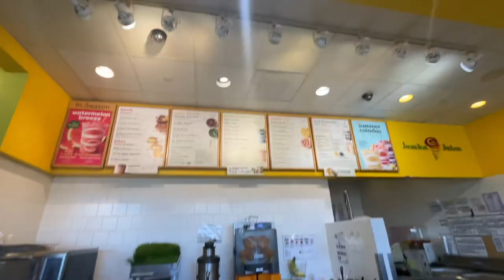LOCAL SURRON RIDE-OUT (Episode 1)